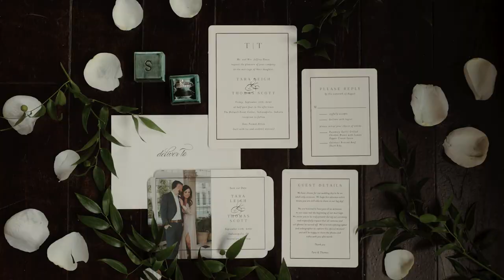Bride's heartfelt letter to groom will make you cry | Biltwell Wedding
Tara wrote a heartfelt letter to Thomas on their wedding day, sharing her desire to find a man that truly loved her for her and who would also love her son. Their wedding day was simply stunning and a perfect example of two families coming together as one. From Thomas' father's speech at the rehearsal dinner to Tara's first look with her son, there were simply too many amazing moments to count.

I'd love to be your Indiana and Destination Wedding Videographer!

Vendors
Photographer: Brick & Pine Photography
Videographer: Emelie Russell
Florist: Bokay Florist
Decor: Atmospheres Indy
Cake: Classic Cakes
DJ: DJ Connection
Hairstylist: Brie Miller
Makeup: Chelsea Tiefel
Dress: Nancy’s Bridal